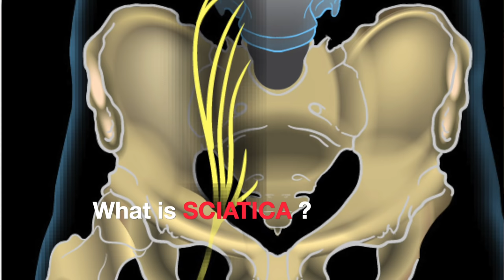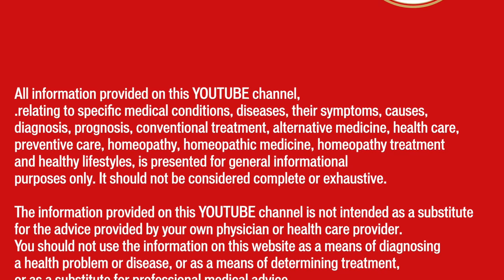साइटिका || SCIATICA || Natural Homeopathic remedies with symptoms || होम्योपैथिक उपचार